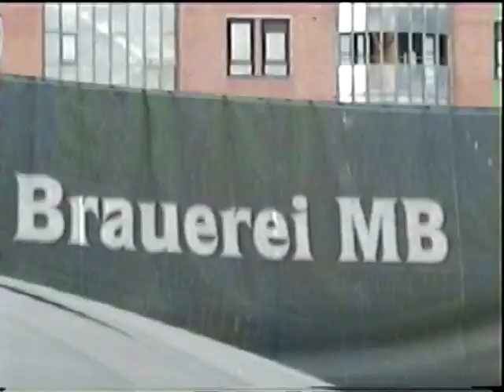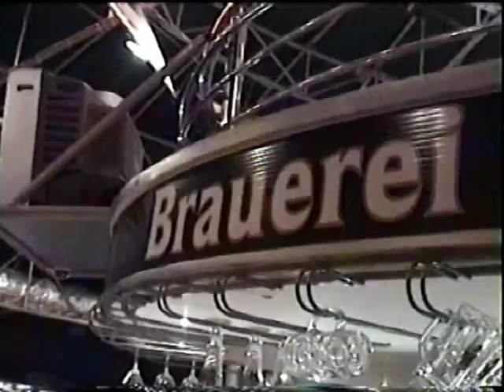Ragbi klub Vojvodina MB-BUS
Novi Sad
MB-BUS
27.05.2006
DE-DA